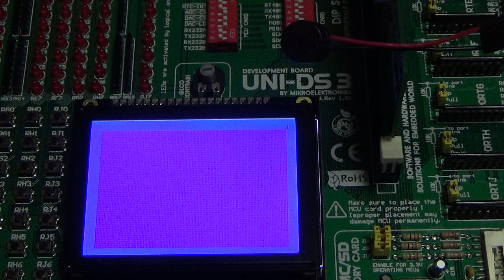Smooth criminal song with PIC microcontroller | mikroC pro for PIC